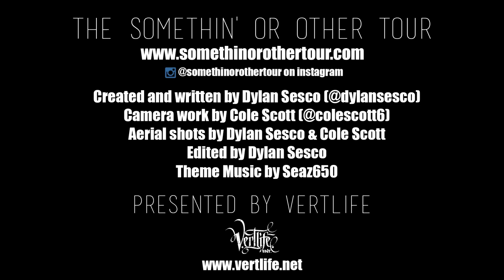🏀 Golden State Warriors Open Practice 2016 🏀 - Oakland, CA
The hype is real for the 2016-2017 Golden State Warriors!

After losing the NBA Finals, the team restructured and added superstar Kevin Durant. This was our first chance to go see him in person on the Warriors home court at the Oracle Arena in Oakland, CA.

There was also a Rookie karaoke sing-a-long, so like don't miss that. Just don't.

The Somethin' Or Other Tour is a web series about two brothers that explore and do random things.

Youtube tries to automatically change "The Somethin' Or Other Tour" to "The Something Or Other Tour" making it harder to find in searches. I'm writing this to try and fix that.

The Something Or Other Tour.